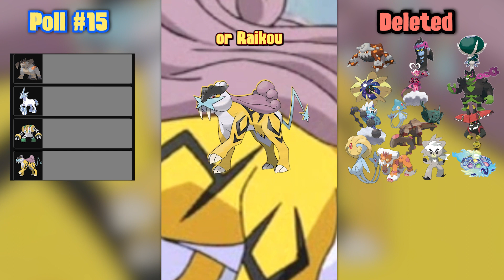Who's the WORST Legendary Pokemon of all Time? | Delete One Legendary Pokemon Forever - Round 1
Who's the Worst legendary pokemon of all time? we find out in my amazing new video!